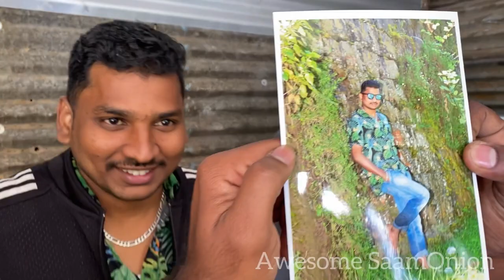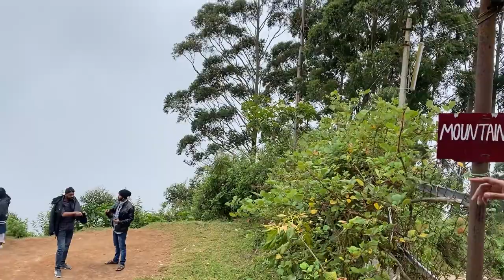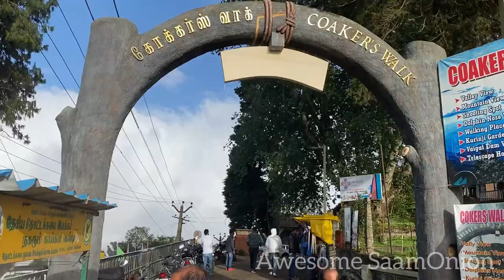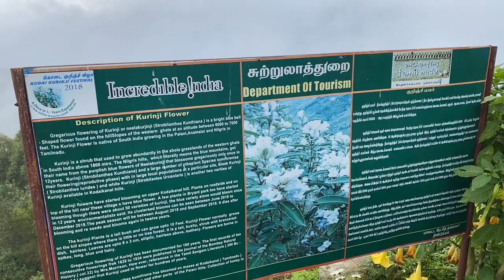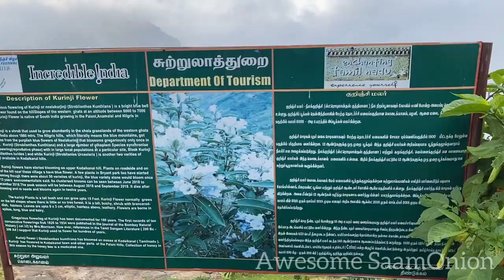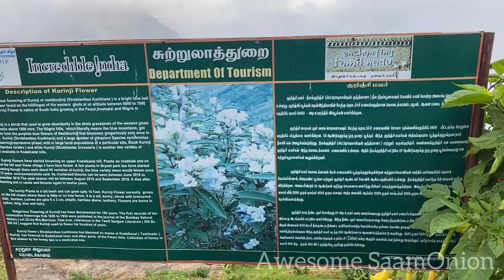kodaikanal vlog 2021 | Kodaikanal tourist places | Part 2 | Vattakanal falls | Dolphin nose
An Awesome SaamOnion Holiday | episode - 2 ❄
You're going to travel along with me on this trip from where we started, how we went and sharing all the laughter and fun talks 🧳
Special thing is we celebrated 2021 New year in Kodaikanal with friends.
This part 2 vlog Covers tourist places to visit in Kodaikal and best buget hotels to eat in Kodaikanal. we stayed in Hotel Crescent Park Guest House, Kodaikanal and shopping in Kodaikanal 🛒.
We ate in Harish Restaurant in the morning and lunch at Sanjay Home Food, Kodaikanal.
we covered 4 places on the Second day of our trip namely,
* Vattakanal falls
* Mountain view
* Dolphin Nose
* Echo Rock
Kodaikanal Vlog part3 preview
- An Awesome SaamOnion Vlog